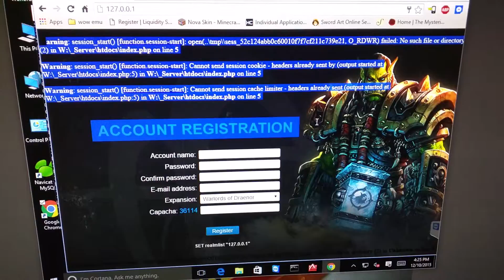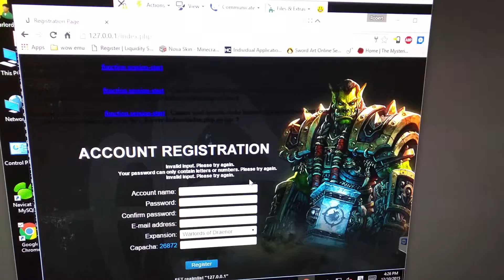December 10, 2015